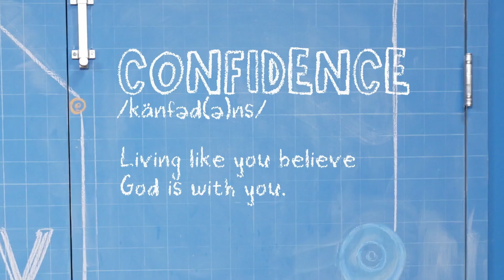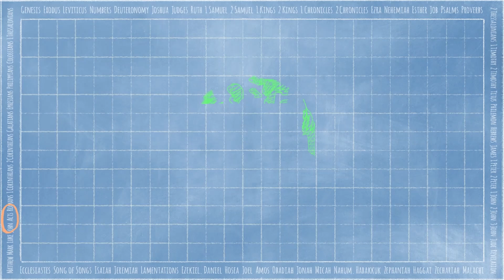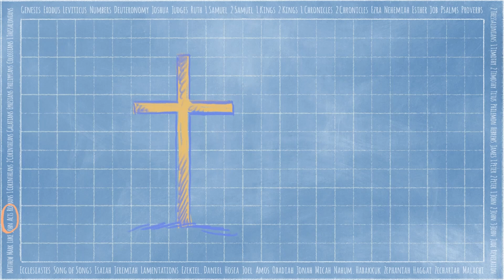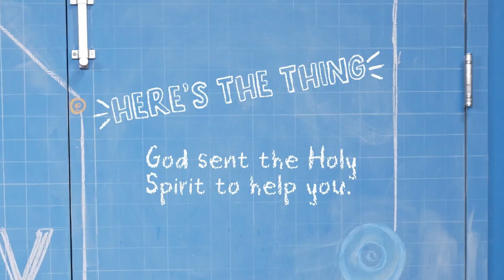PCTR Kids' Ministry Virtual Online Experience - May 13 & 14